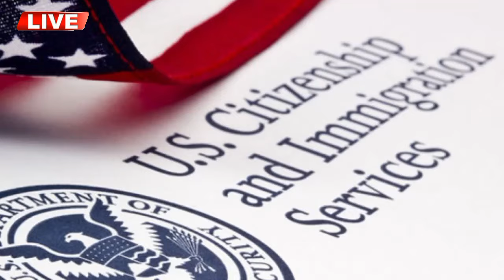আন্তর্জাতিক সংবাদ Today 18 Apr’2024 BBC News Bangla ইরান-ইসরাইল যুদ্ধের খবর । ফিলিস্তিনের তাজা খবর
সংবাদ যাচাই করার জন্য গুগল করুন। আমাদের প্রচারিত ভিডিও গুলো দেশের স্বনামধন্য অনলাইন নিউজ পোর্টাল, গুগল, উইকিপিডিয়া  ও অন্যান্য অনলাইন সোর্স থেকে নেওয়া হয়, আমরা সর্বচ্চো চেষ্টা করি সঠিক সংবাদ আপানদের কাছে পৌঁছে দিতে, তাই এসব নিউজের সাথে সরাসরি "BBC WORLD NEWS" এর কোন সংশ্লিষ্ঠতা নেই। তারপর ও কোন সংবাদের সত্যতা নিয়ে আপনাদের কোন প্রশ্ন থাকলে কমেন্ট সেকশনে জানাবেন। আমরা যথাসাধ্য চেষ্টা করব উত্তর দিতে।

ধন্যবাদ এইমাত্র পাওয়া Bangla news l Bangladesh latest news l ajker bangla news । BBC news